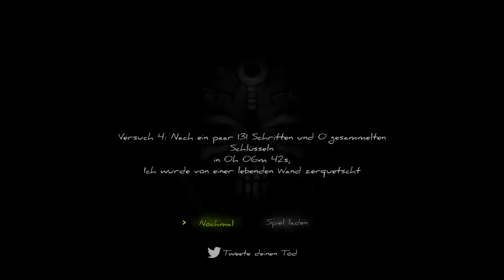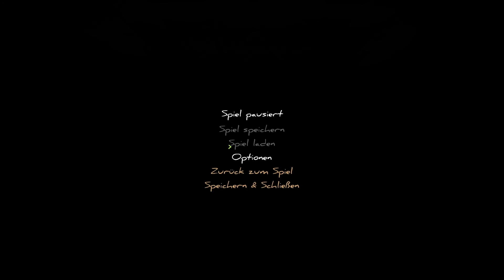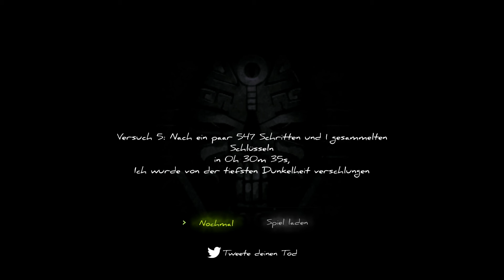Angespielt I Can't Escape: Darkness Versuch 2 (Full-HD) (Deutsch)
Titel: I Can't Escape: Darkness
Genre: Abenteuer, Indie
Entwickler: Fancy Fish Games
Publisher: Fancy Fish Games
Veröffentlichung: 17. Sep. 2015